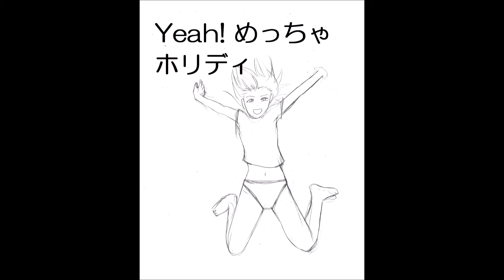【684日目に歌ってみた】Yeah! めっちゃホリディ【フォンベル】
懐かしの歌(˘ω˘)

松浦亜弥「Yeah! めっちゃホリディ」